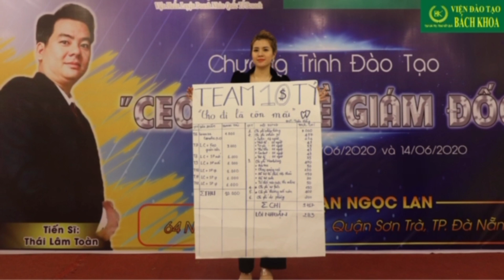Cafe Sáng 9h đến 11h #09/10/2021 chủ đề BánHàngChuyênNghiệp MarketingOnline ChuyểnĐổiSố.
Cafe Sáng 9h đến 11h ngày 09/10/2021 chủ đề Bán Hàng Chuyên Nghiệp MarketingOnline ChuyểnĐổiSố ChuyênGiaTSTháiLâmToàn.

7h SÁNG HÀNG NGÀY!!! 💥 MIỄN PHÍ 💥

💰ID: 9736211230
🔑Pass: 797979

Trân trọng!

1) Đăng tin Mua và Bán Bất Động Sản MIỄN PHÍ, đăng ký tài khoản:

3) Thiết Kế Landing Page Chốt Sales Chuyên Nghiệp, MIỄN PHÍ Bạn có thể đăng ký theo link sau để nhận nhiều hỗ trợ: